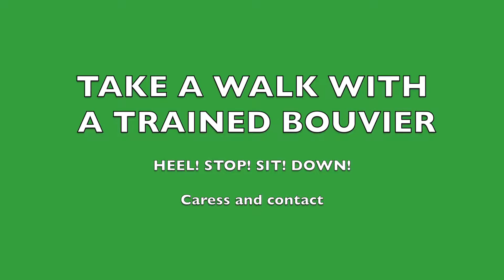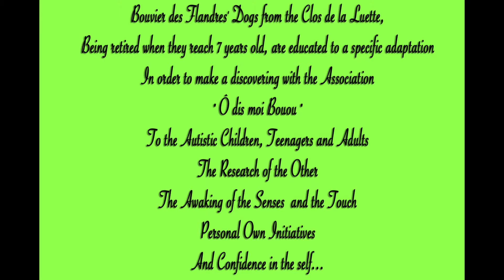MEL - Walk the dog - 23 Juillet 15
O DIS MOI BOUBOU
Aimer, c'est avoir du plaisir à voir, toucher, sentir par tous les sens, et d'aussi près que possible un être aimable qui nous aime.

To Love, it's getting pleasure to see, to touch, to feel in all ways and as close as possible, a lovely person who loves us.

Les chiens de la Race Bouvier des Flandres
de l'Elevage du Clos de la Luette
étant à la retraite à l'âge de 7 ans
sont formés pour une adaptation précise
qui vise à faire découvrir
au sein de l'Association
" Ô dis moi BouBou..."
aux Jeunes Enfants, Adolescents et Adultes Autistes
la Recherche de l'Autre
l'Eveil des Sens et du Toucher
les Initiatives Personnelles
et la Responsabilité en Soi...

Bouvier des Flandres' Dogs
From the Clos de la Luette
Being retired when they reach 7 years old
Are educated to a specific adaptation
In order to make discovering
With the Association
To the Young Autistic Children, Teenagers and Adults
The Research of the Other
The Awaking of the Senses and the Touch
Personal Own Initiatives
And Responsibility in the self...